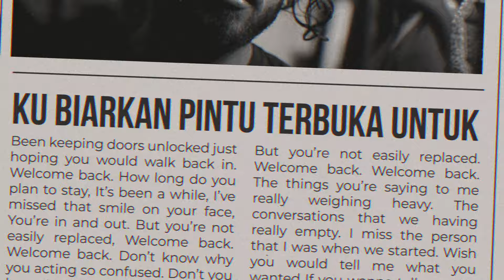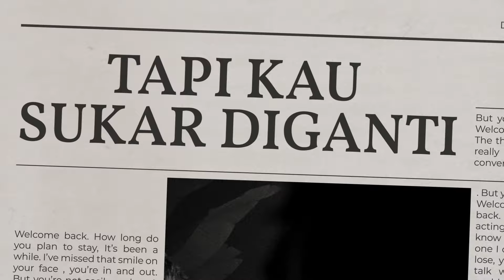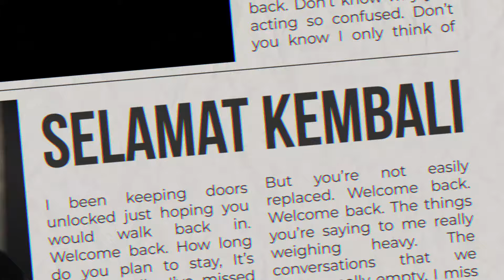Ali Gatie - Welcome Back ft. Alessia Cara (Lyric Video) [MALAY SUB]